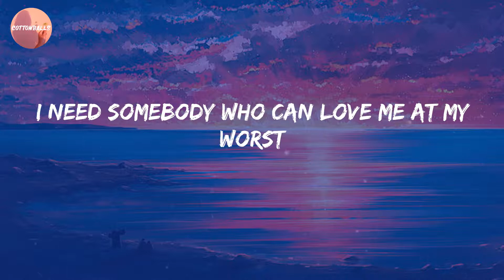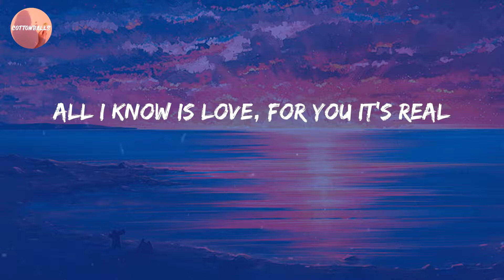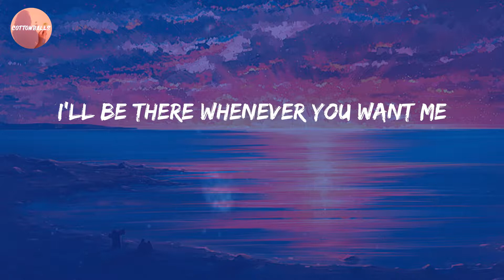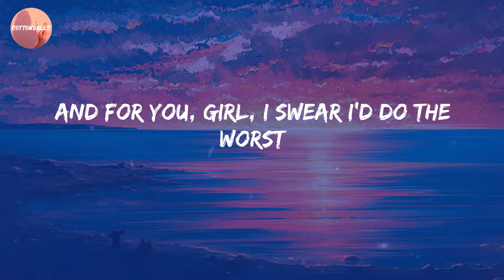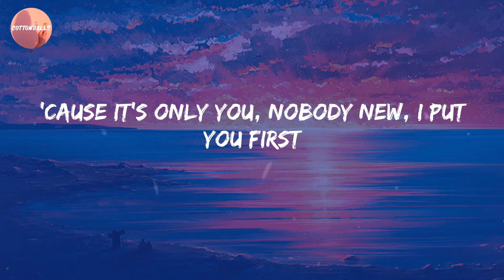Pink Sweat$ - At My Worst (Lyrics)